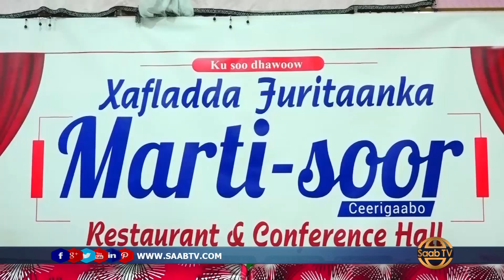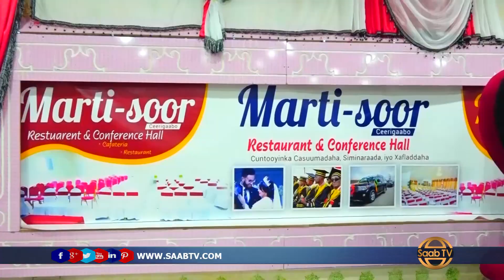Badhasaabka Gobolka Sanaag Ayaa Xadhiga Ka Jaray Hotel Cusub Oo Laga Hirgeliyay Ceerigaabo